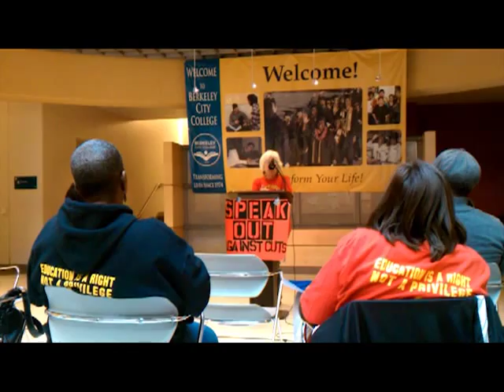Berkeley City College Student Speak Out 2of 4